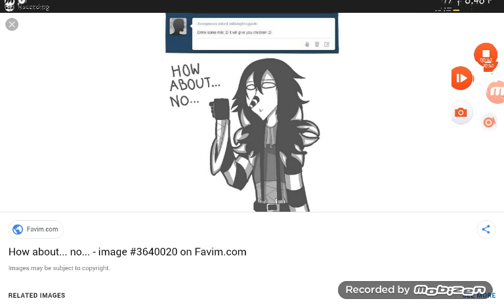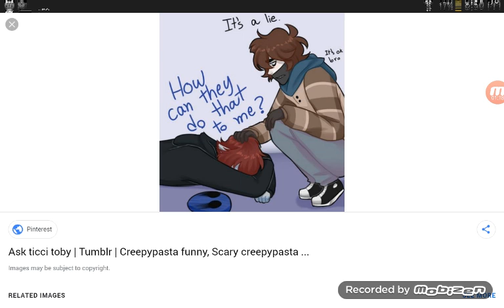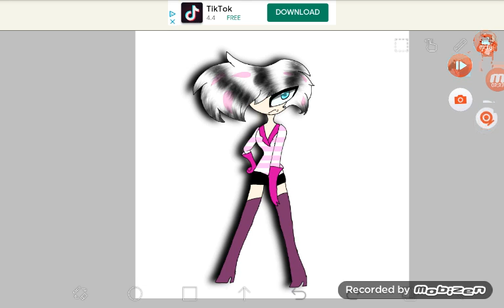Creepypas comic dubs(with me being dumb)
Yah yeet:)